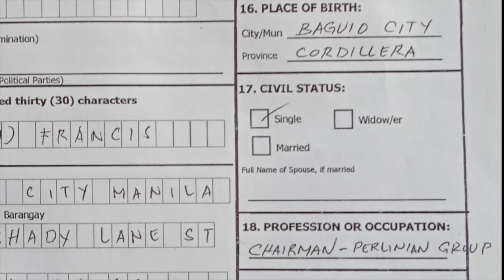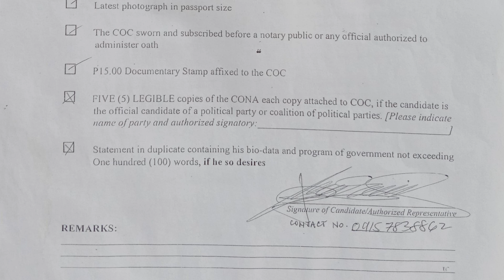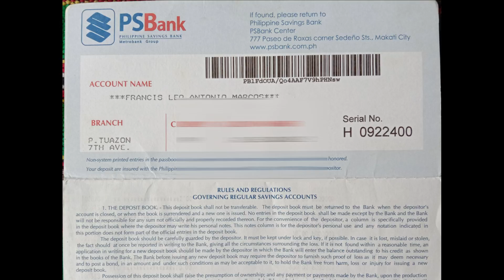FrancisLeoMarcos detalye ng mga scam PART VI